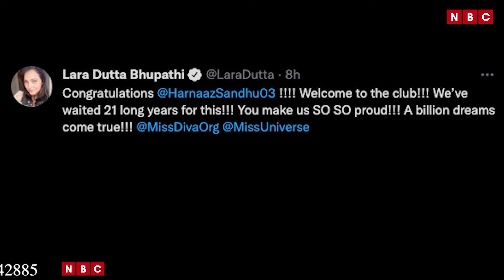21 साल बाद, इस सवाल का जवाब देकर हरनाज बनी में मिस यूनिवर्स l NBC HINDI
Our Team:-
• Video Editor: FAIZAN KHAN
• Cameraman: JATIN GUPTA
• Anchor/Producer: Kanak Mathur